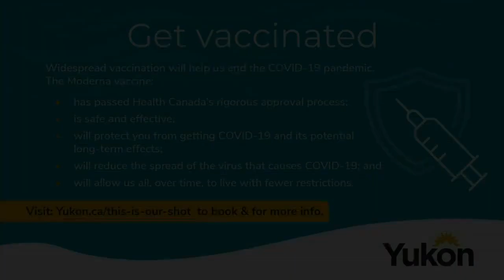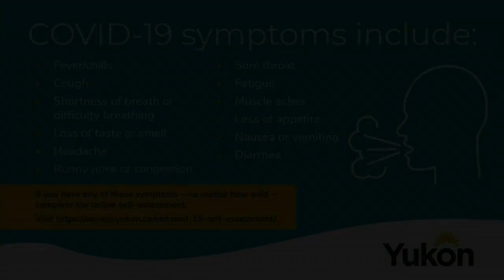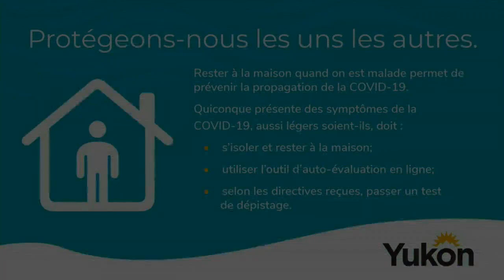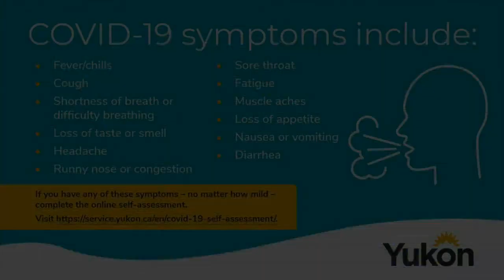November 10, 2021, COVID-19 update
COVID-19 update with Premier Sandy Silver and the Yukon's acting Chief Medical Officer of Health Dr. Catherine Elliott.